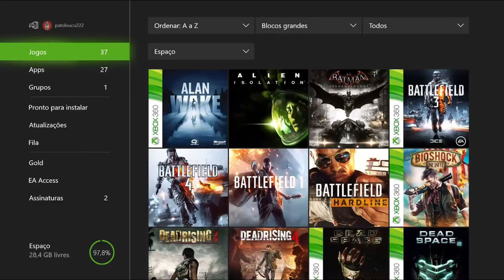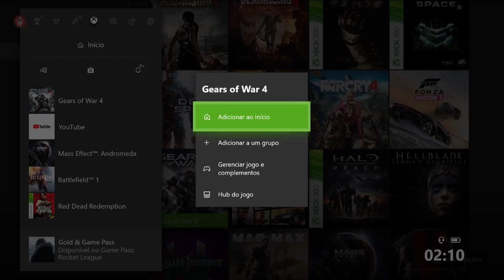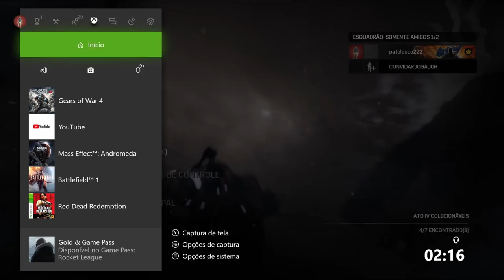Gears Of War 4 - O Locutor On Xbox One Via Streaming Windows 10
O pequeno esquadrão finalmente encontra o sequestrador da mãe de Kait.

Isso prova que estão indo  no caminho correto. Mas eles precisarão de ajuda e a torre de rádio abandonada é a única alternativa.